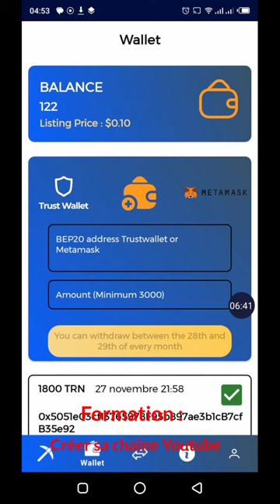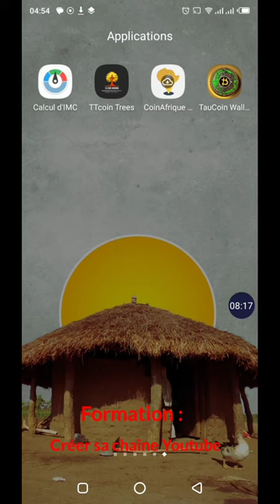Minage crypto tau coin projet crypto ttcoin trees trust wallet gagner crypto gratuit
Bienvenue dans cette présentation minage crypto tau coin installez l'application de minage avec ce projet crypto vous réclamez des crypto tau coin en regardant des vidéos. Entrez le code de celui qui vous a référé à ce niveau et cliquez sur Ajouter, succès. Regardez et gagnez, vous visualisez une courte publicité et vous gagnez des crypto tau en retour. Le second projet crypto, le projet crypto Turan où le jeton sera listé à 0,1 dollar, vous pouvez acheter cette crypto via MasterCard, vous pouvez miner cette crypto gratuitement, vous verrez vos crypto minées dans votre wallet. J'ai déjà retiré 1800 sur trust Wallet, je vais vous montrer la preuve sur trust Wallet. La crypto TRN sur le réseau BNB Smart chain. Cette crypto sera listée en décembre, profitez de ces opportunités alors qu'il est encore temps pour acheter et gagner ses crypto gratuitement. TTcoin trees c'est un projet de minage crypto, vous verrez tous les liens en description. Cliquez sur tree pour lancer le minage crypto. Chaque 12h vous allez cliquer sur tree pour miner la cryptoin TTcoin. mMinage crypto Rubi, il serait difficile à une personne ordinaire d'avoir la crypto Rubi. Dans peu de temps il y aura le halving où la base de minage crypto sera divisée en deux.

gagner crypto gratuitement
miner crypto gratuitement
retrait crypto trust wallet
minage crypto tau coin
minage crypto taucoin
retirer crypto wallet
projet crypto
minage